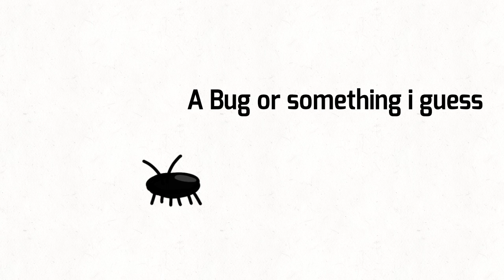Object W - Episode 13 "Wat R"